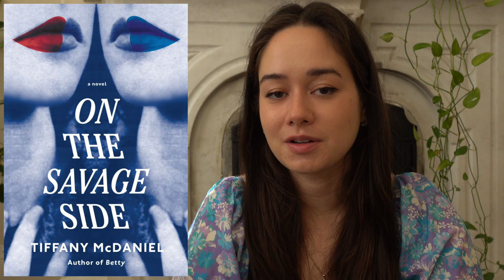Anticipated book releases | Q4 2022 & Q1 2023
What upcoming release are you most excited for?

✨ TIMESTAMPS ✨
0:00 Intro
0:26 September
4:30 October
7:11 November
11:05 February
13:42 March
14:04 April
15:27 Goodbye

✨ BOOKS MENTIONED ✨
Step by Bloody Step | Simon Spurrier, Matias Bergara, Matheus Lopes
*Bliss Montage | Ling Ma
The Godmother: Murder, Vengeance and the Bloody Struggle of Mafia Women | Barbie Nadeau
The Golden Enclaves | Naomi Novik
*Illuminations: Stories | Alan Moore
Singer Distance | Ethan Chatagnier
The White Mosque | Sofia Samatar
*Aesthetica | Allie Rowbottom
Con/Artist: The Life & Crimes of the World's Greatest Art Forger | Tony Tetro, Giampiero Ambrosi
*Butts: A Backstory | Heather Radke
The Sorcerer of Pyongyang | Marcel Theroux
The Shamshine Blind | Paz Pardo
On the Savage Side | Tiffany McDaniel
*Y/N | Esther Yi
White Cat, Black Dog | Kelly Link
Untethered Sky | Fonda Lee
*Adelaide | Genevieve Wheeler

* I got e-arcs of these from Netgalley! Thanks to the publishers for advanced copies!